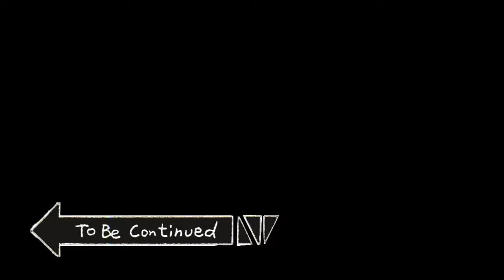Dokapon Kingdom - Week 58: You had One Chance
Dammit, Caleb. You had one chance to have more than one town, but nooooooooo.

Vote for which ability I should use in the Arena!